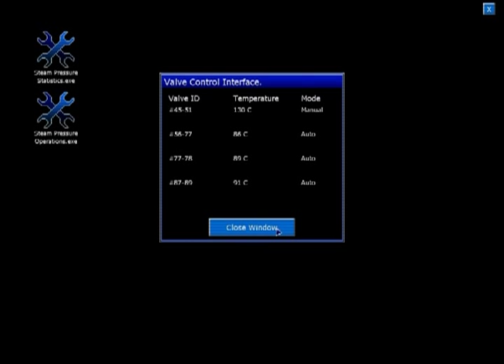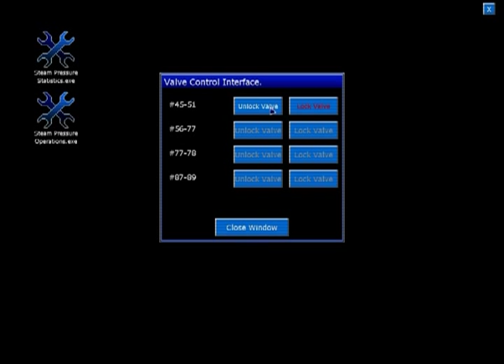Lotus Prince Let's Play: Penumbra Black Plague - Part 5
In this installment, we finally make our way back to the good doctor who's willing to give us a hand.  We also encounter an enemy that is FREAKING RELENTLESS.